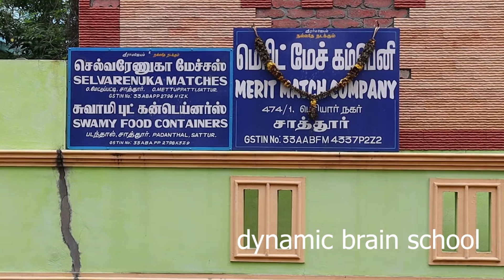MERIT தீப்பெட்டியின் ரகசியம்